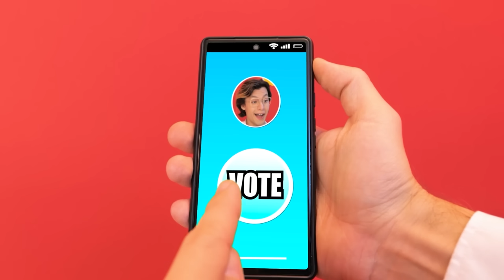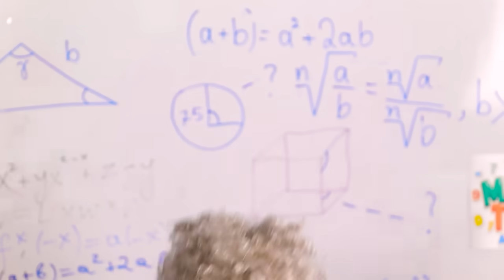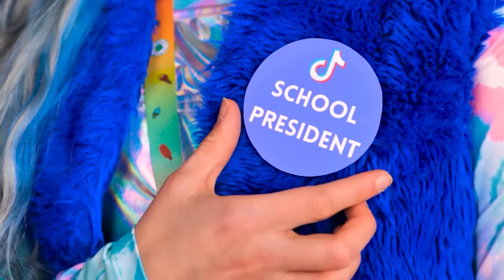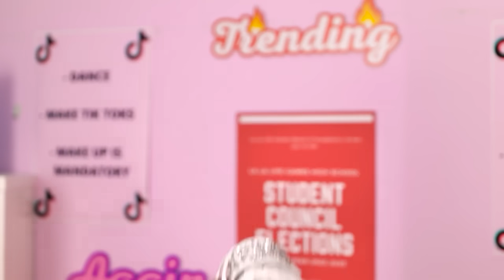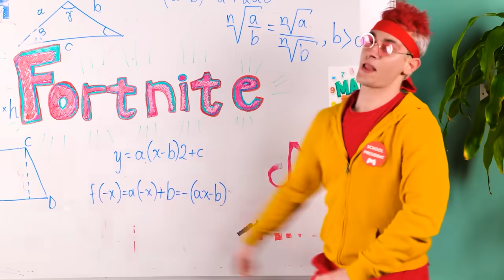HOT Boy vs COLD Girl Try Crazy CHALLENGES! RICH vs BROKE! PRANKS in SECRET ROOM by La La Life Games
Who will win in these FUNNY CHALLENGES? HOT vs COLD? 🔥🥶 RICH vs BROKE? 🤑 Whose GADGETS and HACKS would be cooler? Watch it in our new funny video! ❤️